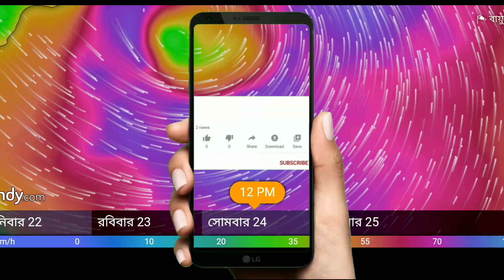ঘূর্ণিঝড় নিয়ে ভয়ংকর বার্তা, ঘূর্ণিঝড় sitrang হবে না নিম্নচাপ হবে | Cyclone weather report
ঘূর্ণিঝড় নিয়ে ভয়ংকর বার্তা সিত্রাং বঙ্গের দিকে আসা সম্ভাবনা প্রবল | Cyclone sitrang weather

বিধ্বংসী রূপ নিতে চলেছে ঘূর্ণিঝড় Sitrang? বঙ্গের দিকে আসার সম্ভবনা প্রবল | Cyclone weather report

বিধ্বংসী হয়ে উঠলো নতুন ঘূর্ণিঝড় Sitrang বঙ্গে ভয়ংকর প্রভাব পড়তে পারে | Cyclone weather report

ঘূর্ণিঝড়ে ঘটে গেল বিধ্বংসী পরিবর্তন কবে কখন কোথায় পাত্রে পড়বে Sitrang | Cyclone weather report

অতি প্রবল হলো ঘূর্ণিঝড়ের সম্ভাবনা অবশেষে ECMWF মোডে আসছে Sitrang | Cyclone weather report today

২০০ কিমি গতিতে আসছে ঘূর্ণিঝড় Sitrang বিধ্বংসী ধ্বংসলীলা চালাবে | Cyclone weather report

ঘূর্ণিঝড়ে ঘটে গেল আবার বড় পরিবর্তন কত শক্তি নিয়ে আসছে ঘূর্ণিঝড় Sitrang| Cyclone Sitrang

অবশেষে বঙ্গোপসাগরে জোড়া ঘূর্ণাবর্ত তবে কি ঘূর্ণিঝড় শিত্রং আসছে | Cyclone Sitrang Weather report

ঘূর্ণিঝড় শীত্রাং মুখে দুই বাংলা ক্রমশ শক্তি বাড়িয়ে আসছে দুই বাংলার দিকে | weather report today

বঙ্গের সাগরে তৈরি হচ্ছে ঘূর্ণিঝড় সিত্রাং ? ১৫০-২০০ কিমি হতে পারে গতি | weather report today

আজ থেকে বঙ্গে বাড়বে বৃষ্টি উত্তরবঙ্গ জুড়ে ভারী থেকে অতি ভারী বৃষ্টি | weather report today

ফের জোড়া নিম্নচাপের ত্রুকুটি আগামীকাল থেকে ফের টানা বৃষ্টি দুই বঙ্গে | weather report today

ফের ভারি থেকে ভারী বৃষ্টি আসছে সাগরে নতুন ঘূর্ণবাত্ত DVC ছাড়লো জল | weather report today

আজও নিম্নচাপের বৃষ্টি ভাসাবে বাংলা আবার আসতে পারে নতুন নিম্নচাপ ? | weather report today

নিম্নচাপে আরও শক্তি বাড়লো 5 দিন অব্দি টানা তুমুল বৃষ্টি হবে দুই বঙ্গে | weather report today

নিম্নচাপের শক্তি বৃদ্ধি আর কয়েক ঘণ্টার মধ্যেই বঙ্গে তুমুল ঝড়-বৃষ্টি | weather report today

আজ বঙ্গে নিম্নচাপের প্রবেশ টানা ৭ দিন অব্দি চলবে তুমুল ঝড় বৃষ্টির দাপট | weather report today

ফের বঙ্গের সাগরে জোড়া নিম্নচাপ ঘূর্ণিঝড় নুরুর নিম্নচাপে ঘোর পরিবর্তন | weather report today

আরো বিধ্বংসী হয়ে উঠলো নিম্নচাপ আজ নতুন ঘূর্ণিঝড় Nuru কতটা বৃষ্টি| Cyclone Nuru Weather Report

আসছে বিধ্বংসী নিম্নচাপ ফের পরিবর্তন ঘটালো কতটা ভয়ঙ্কর হলো এবার টানা বৃষ্টি | weather report today

ভয়ংকর হচ্ছে ঘূর্ণবাতের শক্তি ফের জোড়া নিম্নচাপের দাপট পড়তে পারে বঙ্গে | weather report today

পুজোর মধ্যে ফের নিম্নচাপ অতিভারি হলো ঝড় বৃষ্টির পরিমাণ সতর্কতা ? | weather report today

এখনো টানা বৃষ্টির সম্ভাবনা পুরোপুরি যায়নি বর্ষা বঙ্গে থেকে কতটা বৃষ্টি | weather report today

আরো গভীর পরিবর্তন হচ্ছে নিম্নচাপে বঙ্গে আরো কতটা ভয়ংকর বৃষ্টি হবে ? | weather report today

নতুন নিম্নচাপে আরও বিধ্বংসী পরিবর্তন দুই বঙ্গে আজ থেকে তুমুল বৃষ্টি | weather report today

আসছে শক্তিশালী নিম্নচাপ আজ রাত থেকেই ভাষাবে বাংলা শক্তিশালী নিম্নচাপ ? | weather report today

নিম্নচাপে ঘটে গেল আরও ভয়ঙ্কর পরিবর্তন বঙ্গের উপর ভারী বৃষ্টির সম্ভাবনা | weather report today

নিম্নচাপে বিধ্বংসী পরিবর্তন ভয়ংকর শক্তি নিয়ে আসছে ঘূর্ণিঝড় নানমাদল | weather report today

আজ রাতে বঙ্গে নিম্নচাপের প্রবেশ, সাগরে আবার বিধ্বংসী ঘূর্ণিঝড়, আজ বৃষ্টি ? | weather report today

নিম্নচাপের শক্তি বাড়ছে আগামীকাল রাত থেকে বঙ্গে প্রবেশ বঙ্গ ভাষাবে ? | weather report today

আগামীকালই বঙ্গে নিম্নচাপ আরো শক্তি বাড়িয়ে ভাসাবে বঙ্গের বিভিন্ন জেলা | weather report today

ফের বঙ্গের সাগরে চোখ রাঙাচ্ছে জোড়া ঘূর্ণাবর্ত পুজোর মুখে তুমুল বৃষ্টি | weather report today

শের বঙ্গোপসাগরের নতুন নিম্নচাপ রবিবার থেকে তুমুল বৃষ্টি দুই বঙ্গে | weather report today

নতুন নিম্নচাপে আরও শক্তি বিধ্বংসী হলো ঘূর্ণিঝড় মুইফা আবার বৃষ্টি বঙ্গে | weather report today

ফের আসছে ভয়ংকর নিম্নচাপ বাংলার উপর মৌসুমী অক্ষরেখ আবার ভারী বৃষ্টি | weather report today

আরো শক্তি বাড়ালো নিম্নচাপ আরো ভয়ংকর ঝড়-বৃষ্টি নিয়ে প্রভাব বাংলায় | weather report today

১১ ১২ ১৩ ১৪ বঙ্গে বিধ্বংসী তান্ডব নিম্নচাপে ১৯ শে আরেকটি নিম্নচাপ বঙ্গে | weather report today

আজ বঙ্গে নিম্নচাপের প্রবেশ ভয়ংকর সতর্কতা জেলায় জেলায় কপাবে বঙ্গ | weather report today

ফের জোড়া নিম্নচাপ বঙ্গে ১০ ১১ ১২ ও ১৩ দুই বাংলা জুড়ে ভয়ংকর নিম্নচাপের দাপট | weather report today

১০ ১১ ১২ ১৩ ভয়ঙ্কর ঝড়-বৃষ্টি কাঁপাবে দুই বাংলা অতি শক্তিশালী হচ্ছে নিম্নচাপ | weather report today

এবার সাগরে জোড়া নিম্নচাপ ক্রমশ বাড়ছে বৃষ্টির পরিমাণ ৯ থেকে তুমুল বৃষ্টি | weather report today

বঙ্গোপসাগরের জোড়া ঘূর্ণিঝড় ভয়ংকর শক্তি নিয়ে আসছে বাংলার দিকে | Cyclone weather report today

ফের শক্তি বাড়ালো নতুন নিম্নচাপ ঘূর্ণিঝড় হিন্নামনোর কাঁপাবে ৮ থেকে বিপদ | weather report today

৩০০ কিমি গতিতে শক্তিশালী ঘূর্ণিঝড় হীননামনোর বঙ্গে আবার ঘূর্ণাবর্ত | weather report today

সাগরে বিধ্বংসী ঘূর্ণিঝড় ৮ তারিখ থেকে উঠবে নতুন ঘূর্ণাবর্ত এবার ভাসবে ? | weather report today

বঙ্গোপসাগরের নতুন ঘূর্ণাবর্ত নতুন ঘূর্ণাবর তো এবার ভারী বৃষ্টি দুই বঙ্গে | weather report today

ফের জোড়া ঘূর্ণবাতের চোখ রাঙ্গানি বঙ্গে বাড়বে তাপমাত্রা 31 থেকে ফের বৃষ্টি | weather report today

৩১ থেকে ফের নিম্নচাপ দুই বাংলা জুড়ে বাড়বে ঝড়-বৃষ্টি টানা ভাসাবে ! | weather report today

শনিবার থেকে বাংলা জুড়ে ভয়ংকর বৃষ্টি টানা তিন দিন চলবে দাপট কাপাবে ? | weather report today